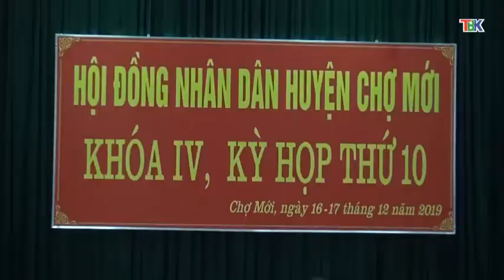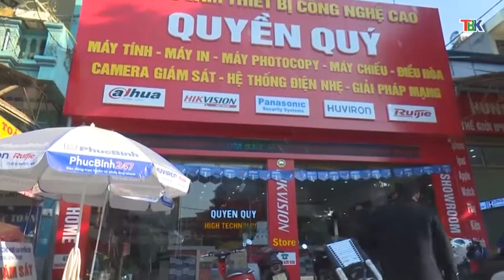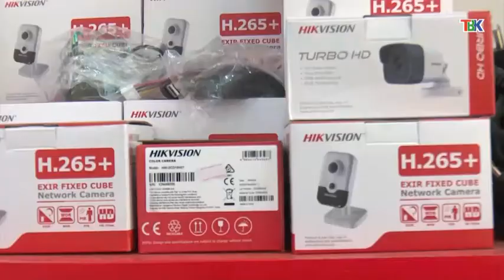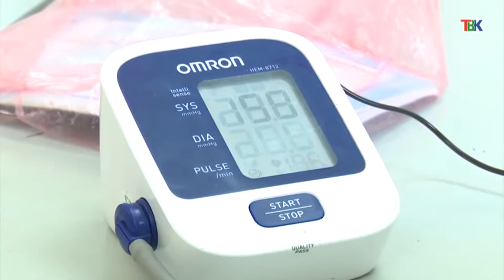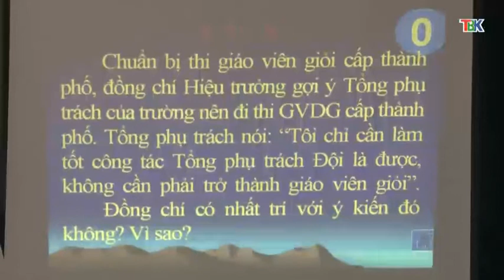18-12 Thời sự_ tối bắc kạn. backantv.vn